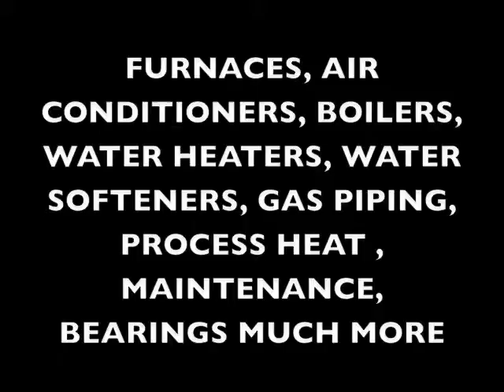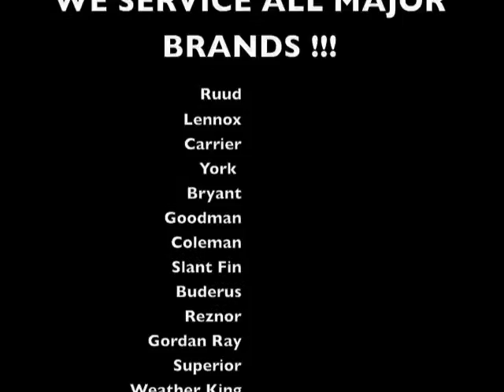air conditioner company in farmington,mn